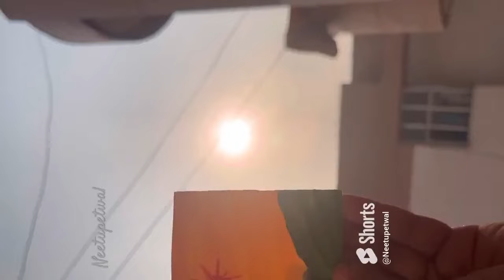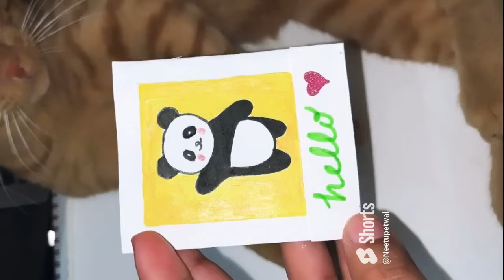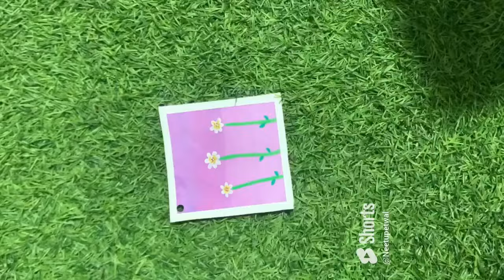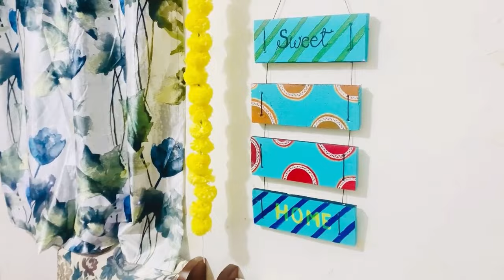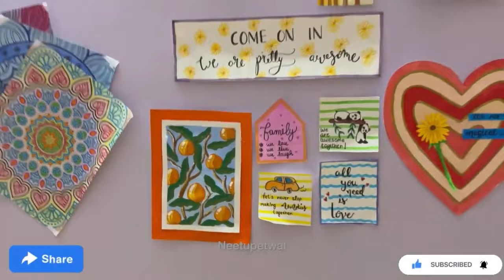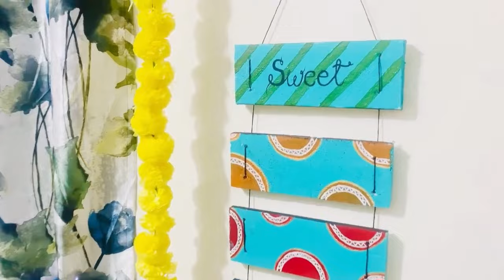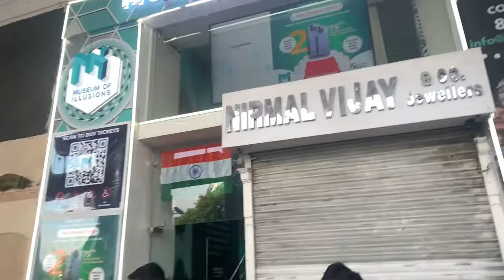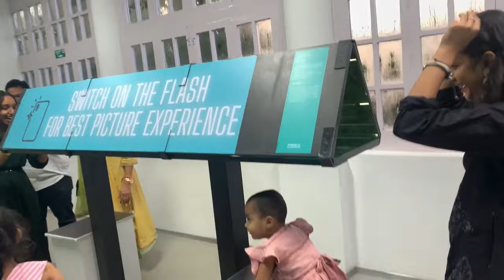All Art & Craft from my channel combined